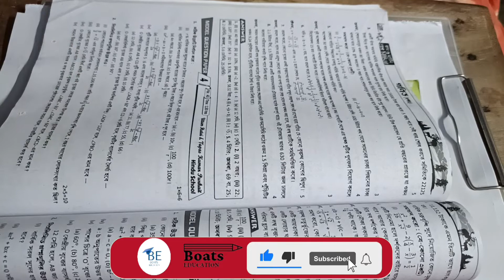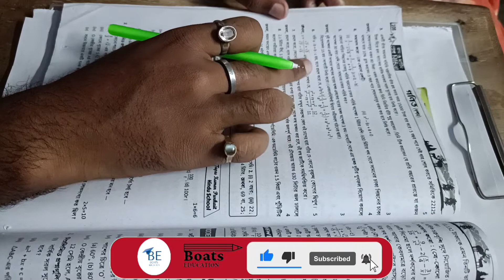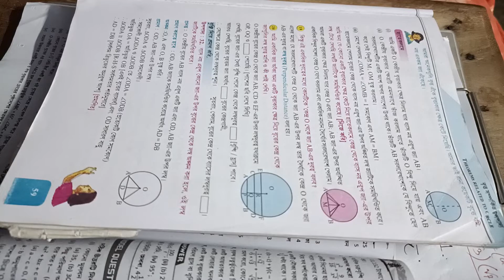Class-X//প্রশ্ন বিচিত্রা //Ray Martin 2023//Vol-1//Model question paper-3@BoatsEducation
Life science@BoatsEducation
Ray Martin math solution class 10_ Vol.1
This is a youtube Bengali tutorial                   focused on subject Math and science and make a Good students in science group and shorts trips and tricks education motivation ,How to crack WBBSE Exam , Education Helper
                  Tapash Chakraborty delivers all the YouTube Bengali education motivation tutorial in this YouTube channel Boats Education.